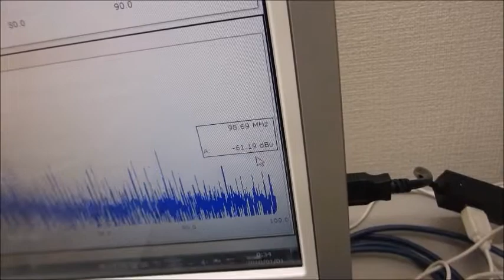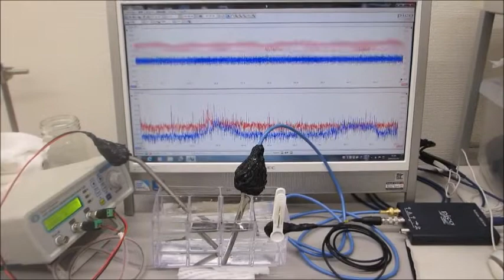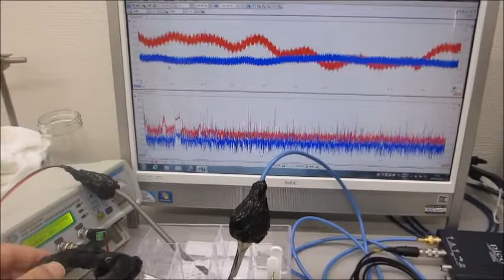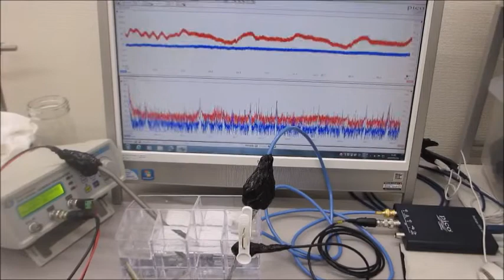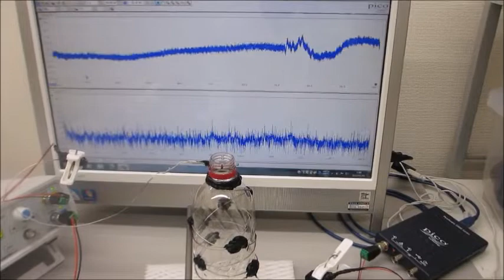－－超音波システム（音圧測定解析、発振制御）－－超音波システム研究所